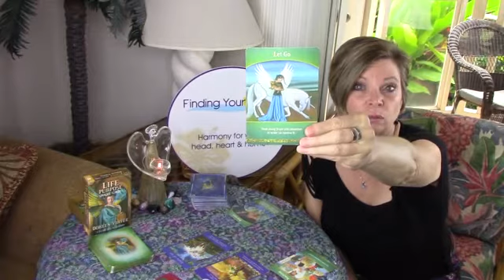GEMINI October: Life of magic & Take action + Feng Shui tips for work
Your DEEP DIVE READING this month includes:
♥ Loved ones comes through with guidance!
♥ What to double check this month
♥ Find a new one of these
♥ Deep Dive Feng Shui tips for work

Get the JUICY DETAILS about your life purpose/career, finances and health PLUS Deeper Dive Feng Shui tips!  Become a member and your Deep Dive Readings will be delivered to your email on a monthly basis plus get all kinds of FANTASTIC BONUSES and even audios of both the readings. Monthly membership has NOW been EXPANDED to include monthly live “hot seat” calls and twice monthly FaceBook Live Q&A/reading sessions.